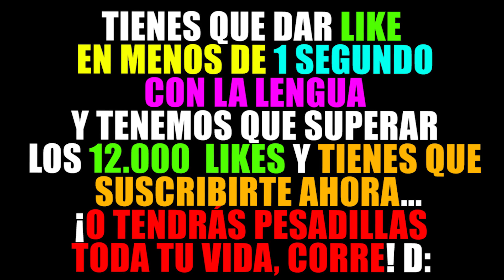¿¡QUIÉN ASESINÓ A ESTA CHICA EN MINECRAFT!? 😱 ¿LO DESCUBRIREMOS?